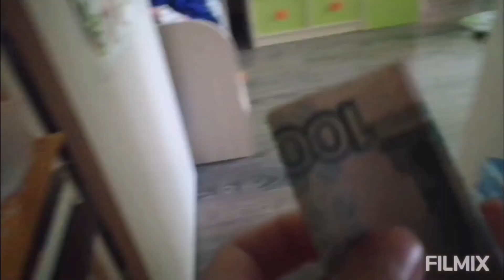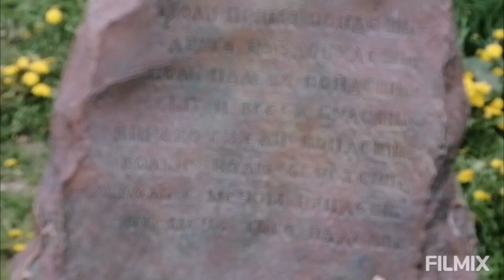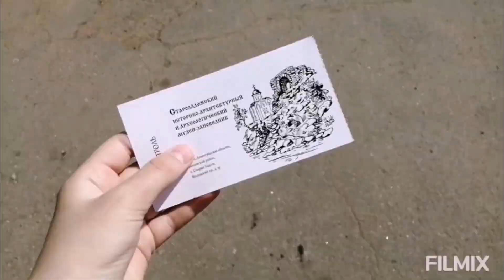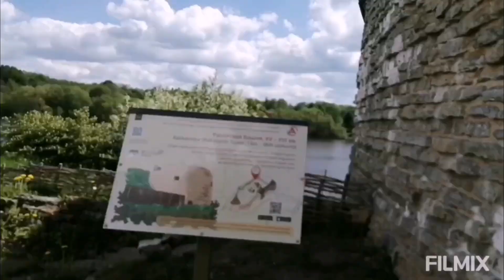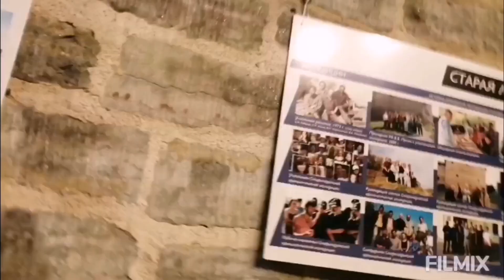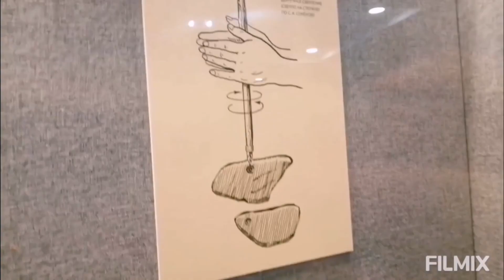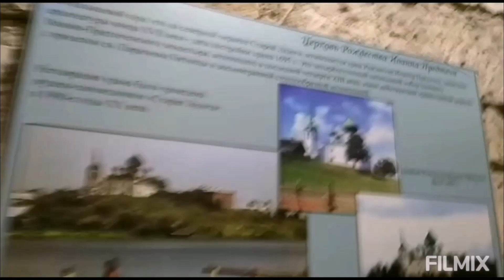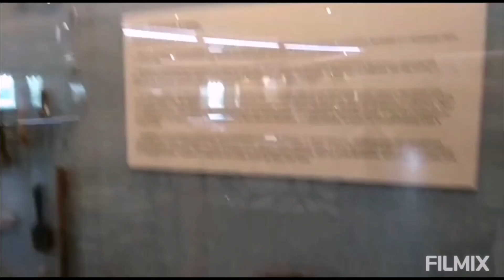☁️VLOG ☁️ Поездка в Ладогу 🚕🌼🍀/Мой двоюродный брат?! 😮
Нас почти 2220 😈✨

📌Я есть в ватсапе, чтобы мне написать, спросите у меня номер и дайте свой 🥰💖📱👑